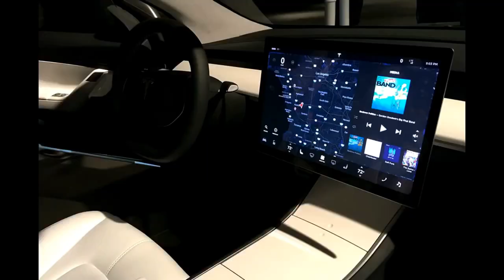2018 Tesla Model 3 - AutoCar TV NewCar.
2018 Tesla Model 3 - AutoCar TV NewCar.